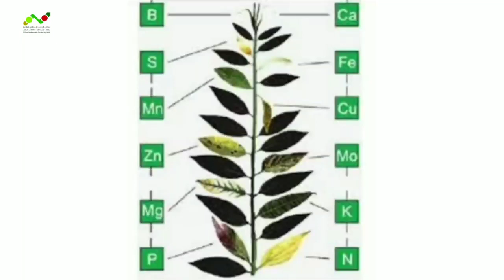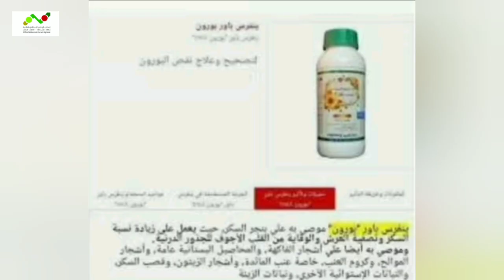🍁🍃موضوع: أسباب و علاج تساقط حبات الزيتون في فصل الصيف، من طرف المستشارة الفلاحية: مليكة إدمين 🍀🍃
🍁🍀🍃تحية شكر و تقدير للأخت: مليكة إدمين،  مستشارة فلاحية بجهة الرباط سلا القنيطرة 🍀🍁🍃